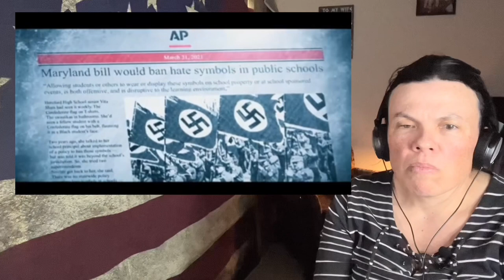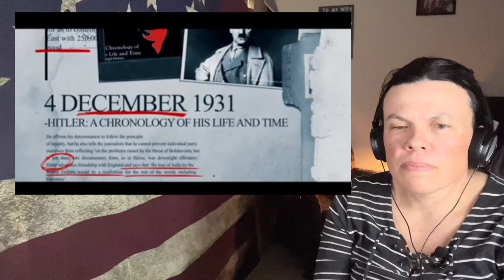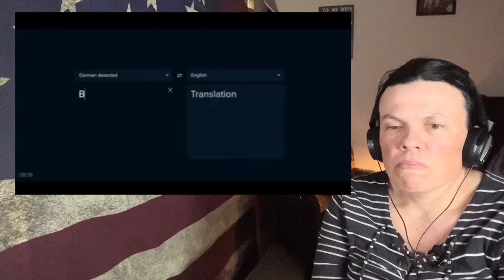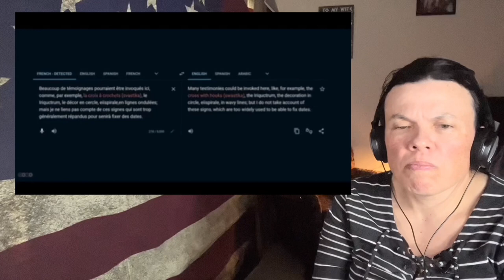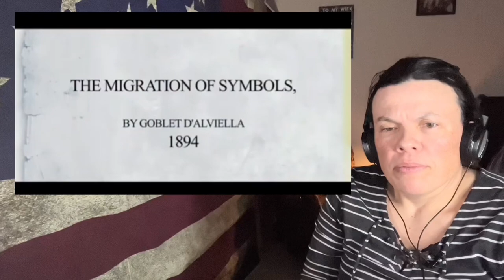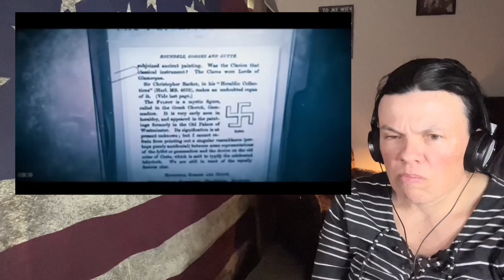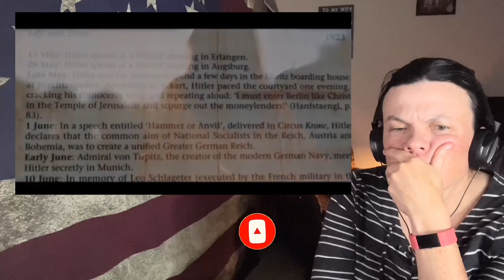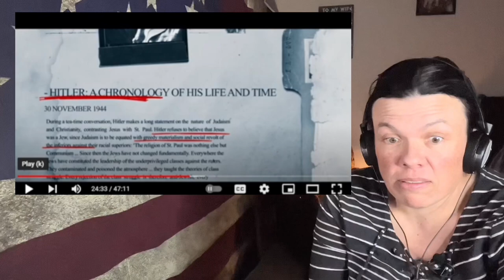Silence of the Swastika Part 1/2 (US Soldier Reacts to Biggest Betrayal of 20th Century) *MIND BLOWN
American Soldier reaction to The Silence of the Swastika | Biggest betrayal of 20th Century (@AKTK Documentary).

SEO: silence of swastika reaction, the silence of swastika, aktk documentary, swastik, swastik india, india swatsika hinduism, hooked cross, hakenkreuz cross, hakencruz, aktk latest videos, swastika india, swastika, aktk, Hakenkreuz, adolph hitler,world war 2, ww2, gamidian cross,  wwii,world war two, gammideon, swastik indian idol, swastik india map, nazis, nazis party, mein kampf book explained, hitler speach, hitler life, hitler childhood, hitler writings, Swatsik, swatsika reaction, us soldier reacts, american reaction, just another army vet